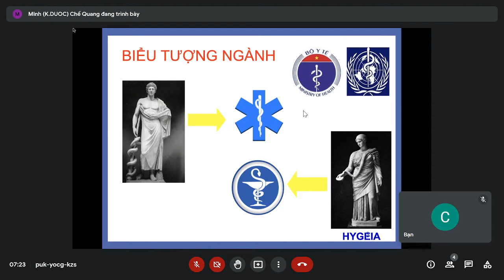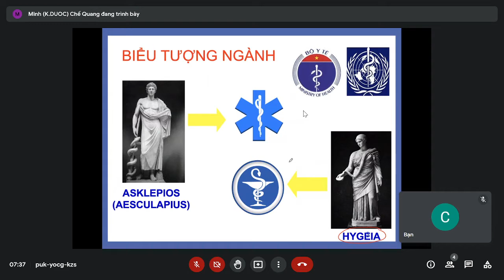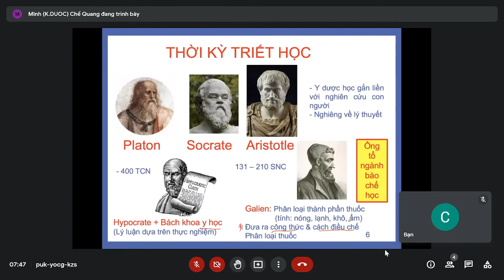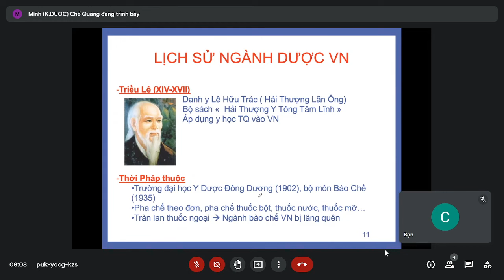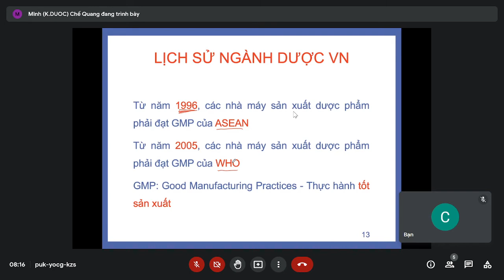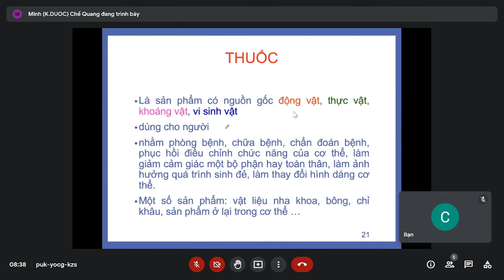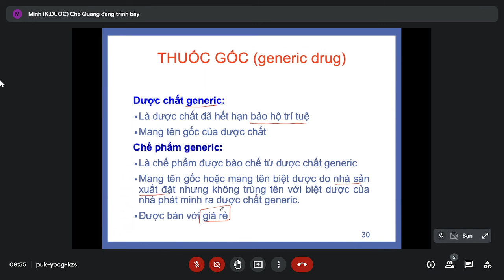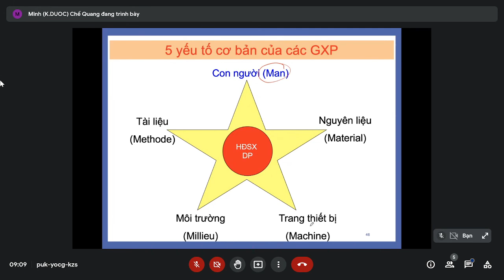Bào chế và công nghệ dược phẩm 1 - Bài 1 - Đại cương về sinh dược học - Phần 1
Trường Đại học Nguyễn Tất Thành - Khoa Dược
Thầy Chế Quang Minh